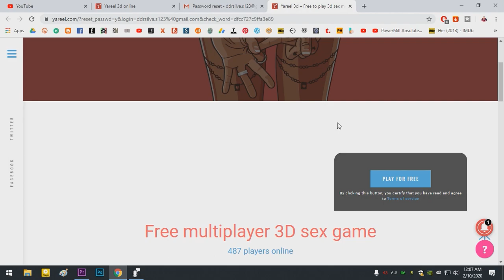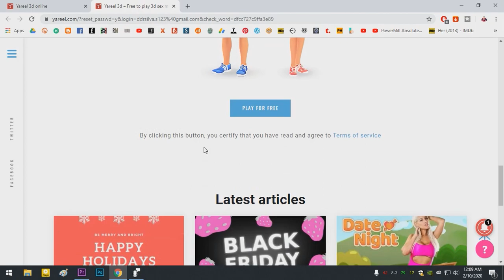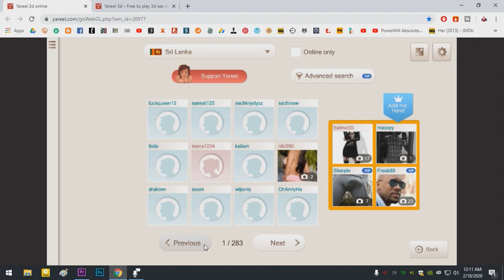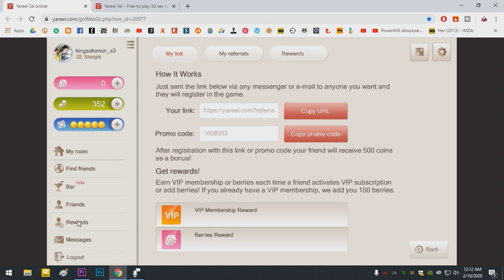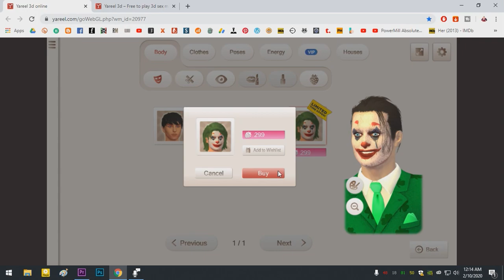SEX ගේම්ස්!!! වැඩිහිටියන්ට පමණයි!!!! | SEX Games | For Pc and Android